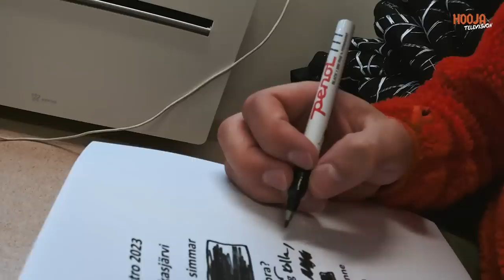TOUR LEIF - Videojournal #1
Videojournal #1 från TOUR LEIF, klippt av Jack the klipper!

Klippare - Jack Vinnersten
Producent - Linus Larsson